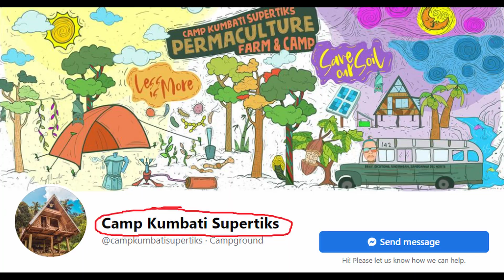FREE Philippine Native Tree Seedlings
Let's plant not just any trees, let's plant our very own Philippine Native Trees!

OUR FREE SEEDLINGS FROM ROXAS NURSERY:
1. Bakan
2. Narra
3. Tugas
4. Balete
5. Dao
6. Gebo
7. Talu-to
8. Mansinitas
9. Robusta Coffee

If we have the same brain wavelength or you want to be in this side of the spectrum, you can SUBSCRIBE in my youtube channel NOW and CLICK THE NOTIFICATION BELL!

We are also building an A-frame cabin for the Farm. The playlist of rthe expenses update is down below: